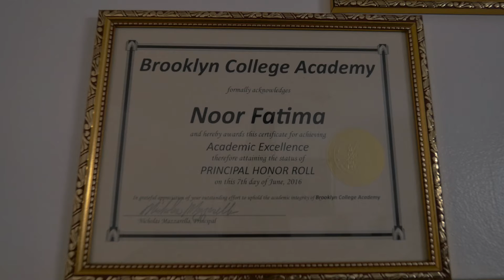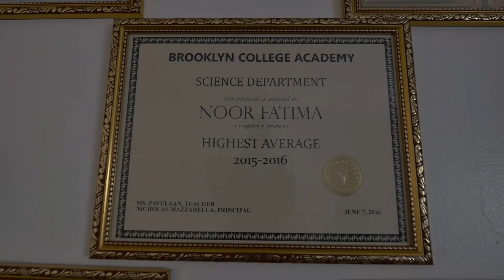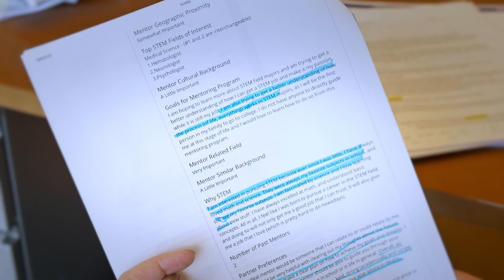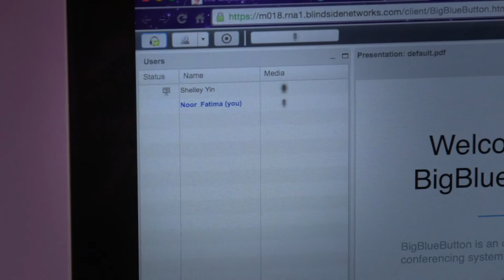Meet Noor, a 1000 Girls, 1000 Futures Mentee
1000 Girls, 1000 Futures is a virtual program designed to engage and support young women interested in STEM through mentorship and skills development. But to demonstrate why 1000 Girls, 1000 Futures exists, we invite you to get to know standout mentee Noor and learn her story.